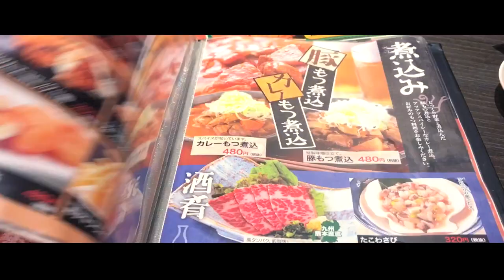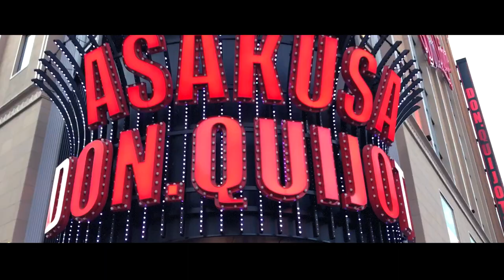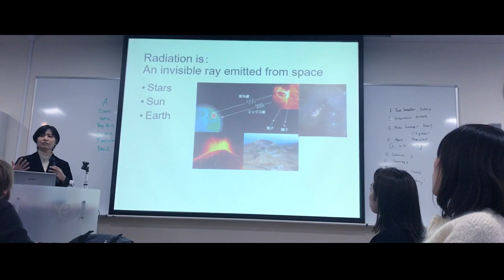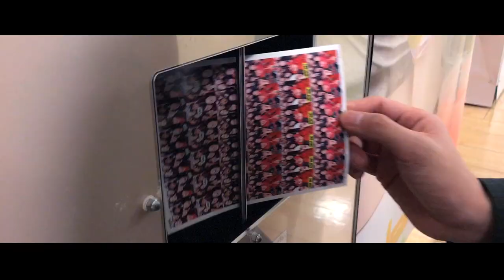Japan Study Abroad - One Second Montage | Fukushima Ambassadors Program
a bunch of one second clips i took during my study abroad program in japan~

the program was called Fukushima Ambassadors Program which is a program run by Fukushima University. FU is a partner university of my college (University at Albany) which is why i was able to participate :)

this video is really late, but im lazy- so here i am uploading it FINALLY lol

i used the app 1SE (on my iPhone 7)  to take the videos, so im sorry about the quality :)

anyways this was an amazing trip!